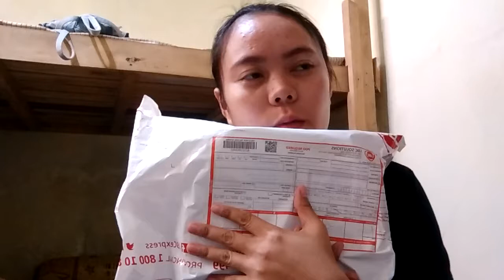Unboxing my Davao Road Tour Promo | NuSkin